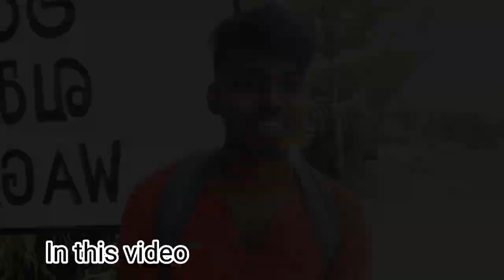සීතාවක පුරවරයට යමුතෙ 🙂 | Waga - sri lanka 🇱🇰 | Vlog #03 | Awissawella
'Waga' is a beautiful surrounding which is located in near awissawella.. it is a very safe place to enjoy in water..
And also enjoy as a family..

Camera :- Galaxy m20
edits :- Capcut

Thank you for enjoying my contents ❤